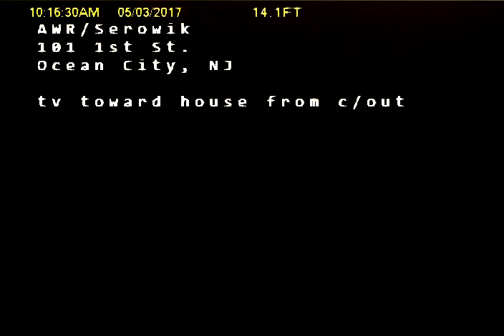Serowik AWR SLPP#clm182904 SO#40098 ST 5 3 17